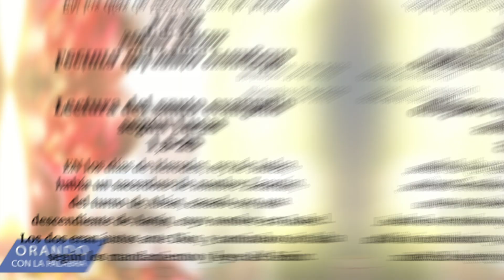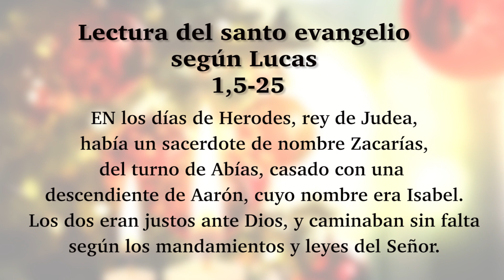ORANDO CON LA PALABRA - DICIEMBRE 19 DE 2023